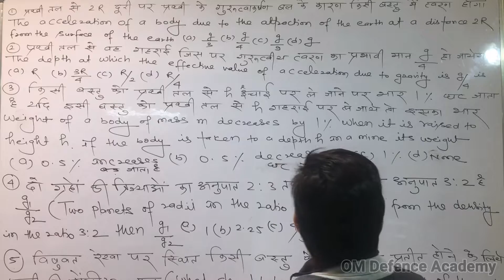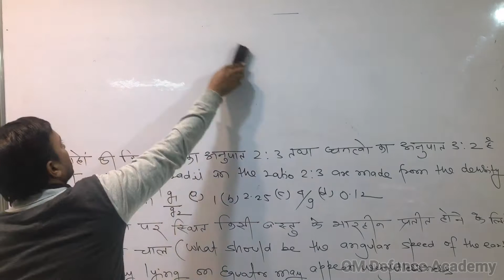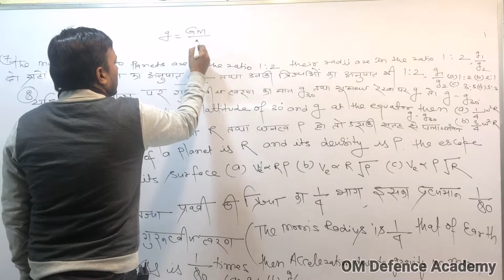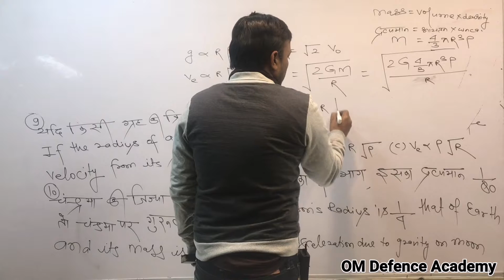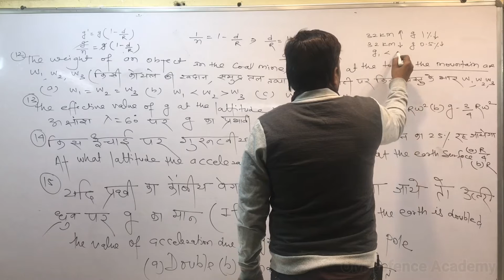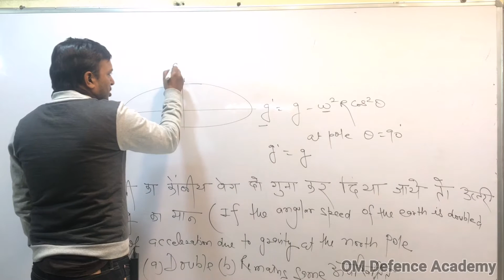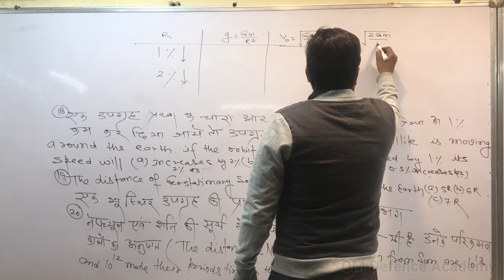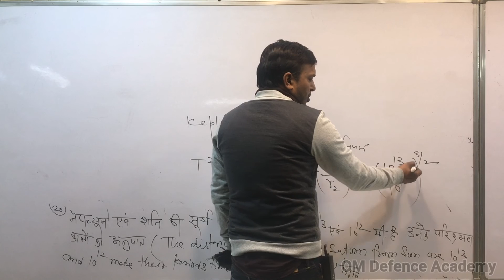Gravitation Numerical (MCQ) गुरुत्वाकर्षण - 3(Physics BY-Manish Bansal)